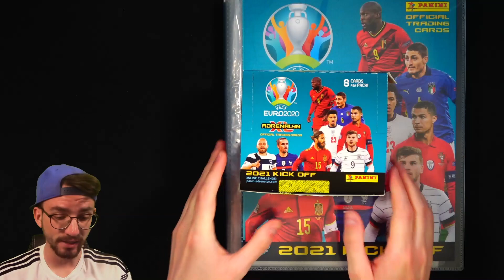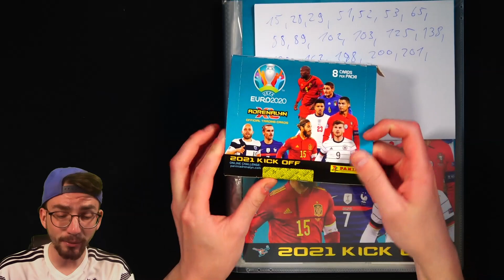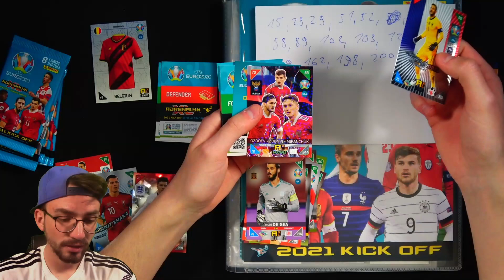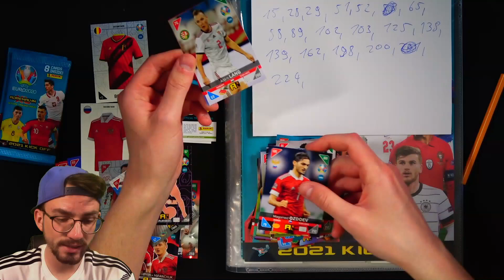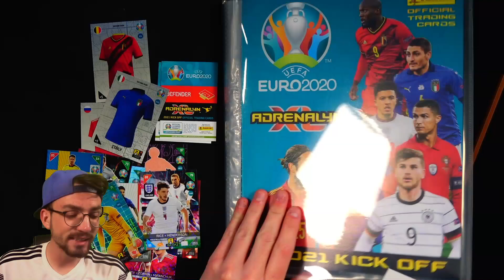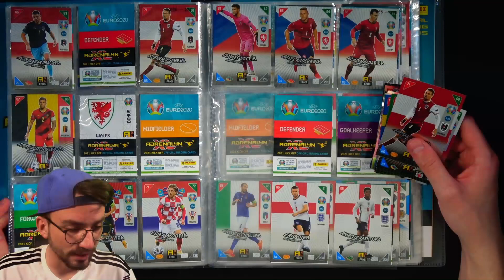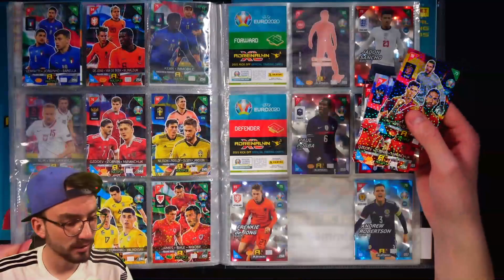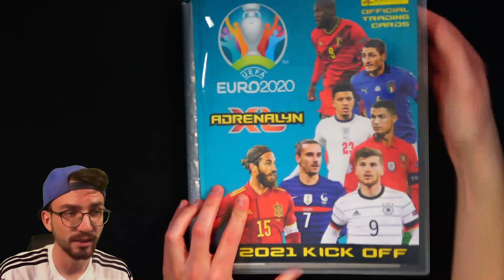LETS COLLECT Panini UEFA EURO 2020 ADRENALYN XL KICK OFF #15 😱🔥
► Lets Collect Folge 15 Panini UEFA EURO 2021 Tournament Kick Off Adrenalyn XL Karten PacksUnited ✘Jetzt die neuen Sticker bestellen*

euer PacksUnited